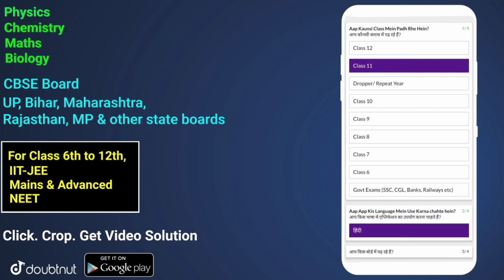Class 10 गणित साप्ताहिक क्विज 31/7/2021 l Class 10 गणित Whatsapp Quiz Answer 31/072021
Class 10 गणित साप्ताहिक क्विज 31/7/2021 l Class 10 गणित Whatsapp Quiz Answer 31/072021 l Class 10 साप्ताहिक क्विज Whatsapp Quiz Answer | Week-4 31/7/2021,10th गणित  साप्ताहिक क्विज 31july l गणित साप्ताहिक क्विज 24july l Class 10 गणित  साप्ताहिक क्विज 31july l Class 10 गणित quiz 31july

कृपया चैनल की सदस्यता लें और नया वीडियो प्रकाशित करने पर सबसे पहले अधिसूचित होने के लिए घंटी आइकन दबाएँ। इस वीडियो को देखने के लिए धन्यवाद।

More Features :
1) Saari important books milengi solved video solutions ke saath
2) Previous year papers, Important PDFs, Question Bank
3) Crash Course, Mock Tests, Quiz
4) India's biggest student's community
& much more

3 Crore se zyada bachho ka bharosa!!